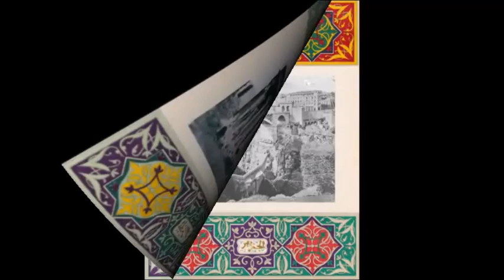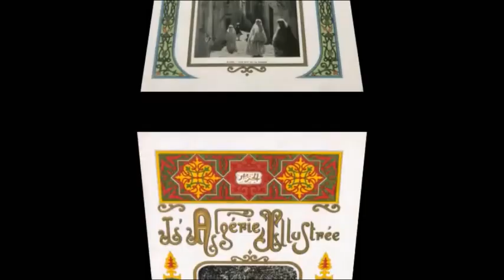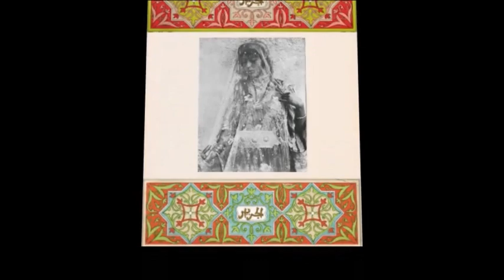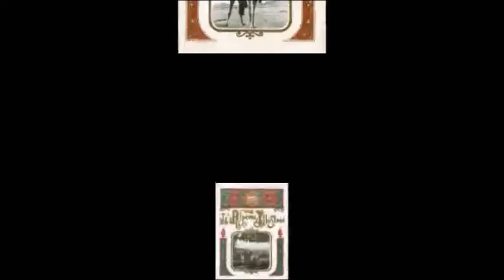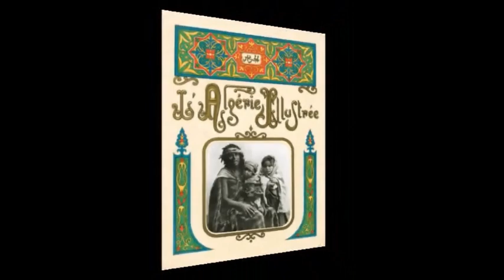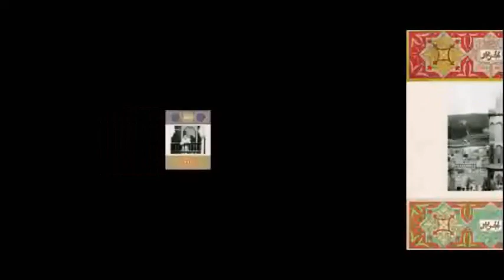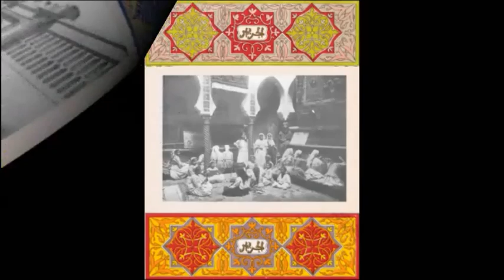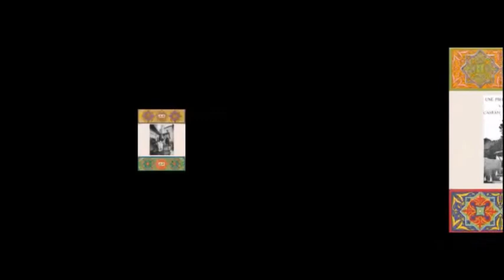L'Algérie illustrée (1920 - 1930)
00:00 Ali Maâchi Biladi El Djazayer
12:00 Noura Biladi El Djazayer